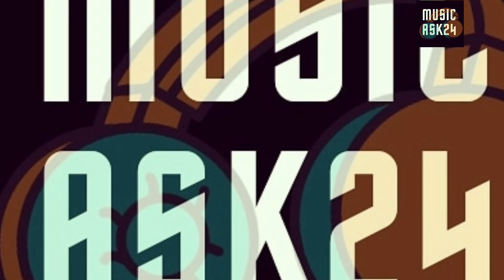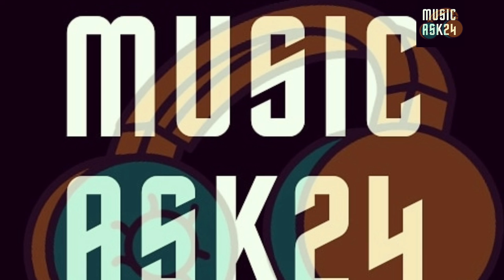Zurna hit | Music ASK24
Welcome to Music ASK 24 YouTube Channel.